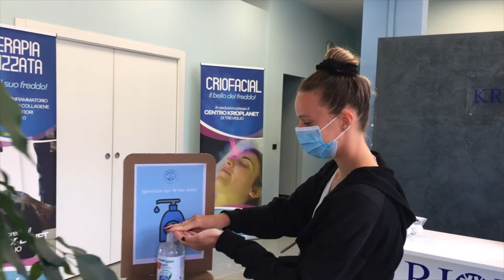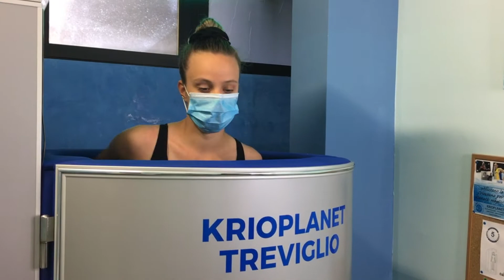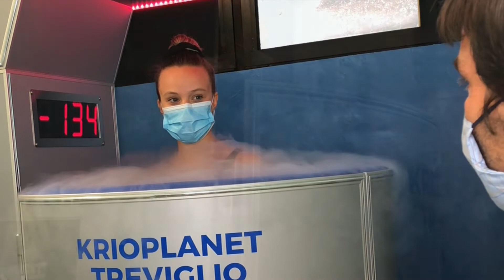Fase 2: la Criosauna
Fase 2: ecco come la Criosauna si dimostra essere ancora una volta un trattamento confortevole e sicuro sotto tutti gli aspetti.

Distanziamento sociale, igiene e prenotazione dei servizi sono un must della Fase 2 e per quanto concerne la Criosauna, come vedete dal video, il tutto viene rispettato alla lettera.

Ricordiamo inoltre che la Criosauna mobilizza il sistema immunitario: un motivo in più per farla durante la Fase 2.

Timestamps:
0:00 Accoglienza
0:28 Vestizione
0:53 Preparazione per la seduta di Criosauna
1:12 Inizio seduta di Criosauna
2:36 Termine della seduta di Criosauna
2:51 Considerazioni finali

Per scoprire i benefici della Criosauna vi invitiamo a visitare il sito